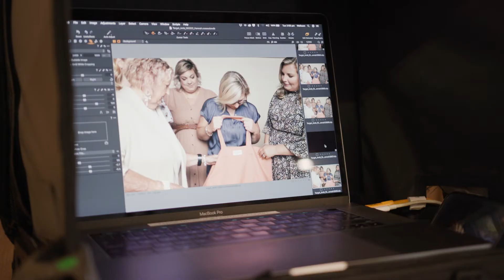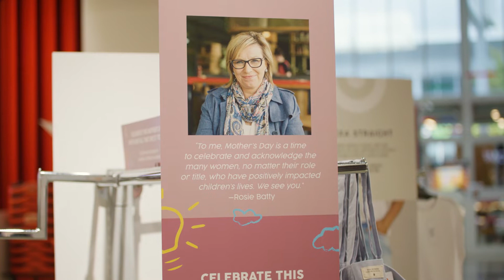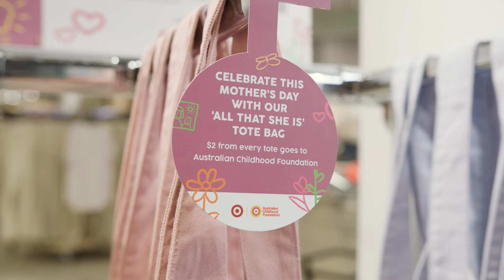Target & Australian Childhood Foundation celebrate ‘All that she is’ this Mother’s Day